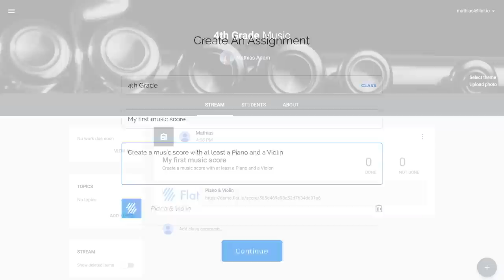Flat for Education tutorial: Music notation and composition assignments for your Google Classroom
Flat for Education is a powerful tool especial designed for music education. With the LMS integration with Google Classroom, you can synchronize your classes and create engaging assignements.

📍Check out our blog for amazing content, music theory tips, tricks on how to make the most out of our product and more 👉🏽

🎶 Original music by Sébastien Rostagno.